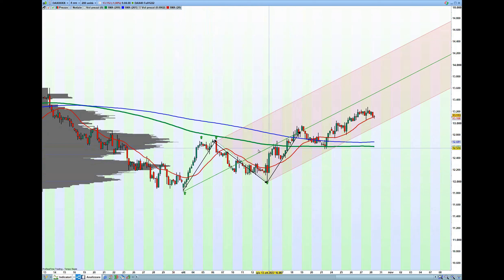Pillole dal mio corso: la forchetta di Andrews. 28/10/2022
Estratto dalla terza lezione, del 28/10/2022, del mio corso on line Trader si Diventa 2.0.
Che cos'è, e a cosa serve, la Forchetta di Andrews.